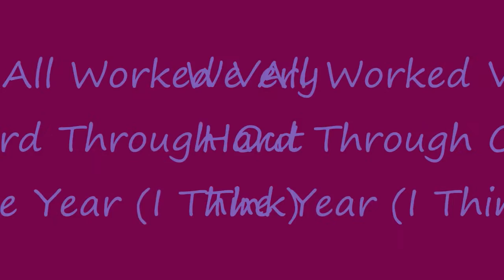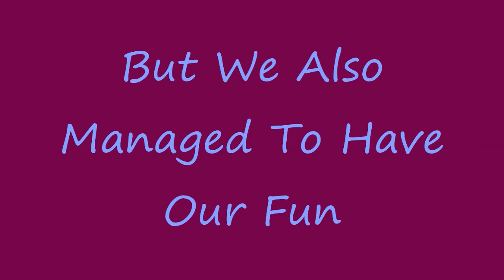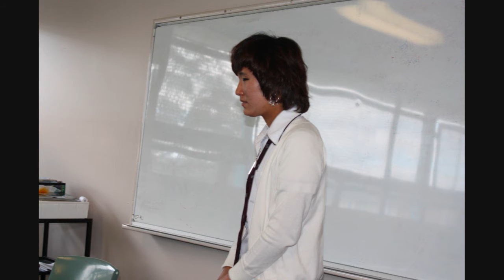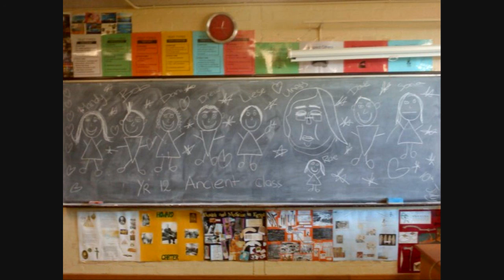The Hills Sports High School Year 12 Graduation Slideshow 2009 (1-2).wmv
slideshow including piks from 2009;earlier years;teachers;formal and heaps more